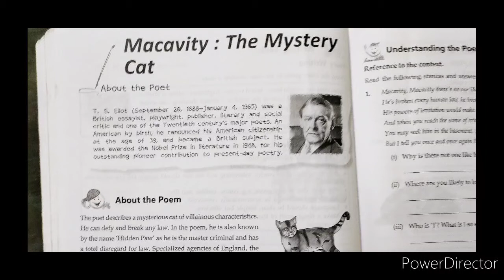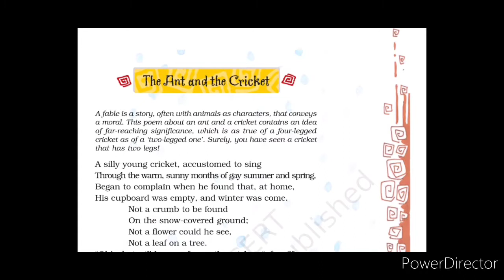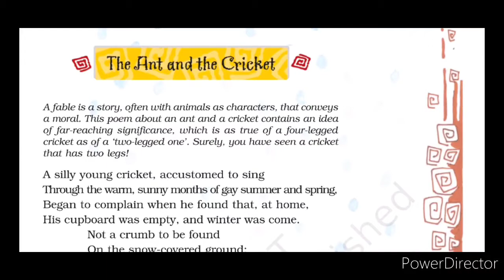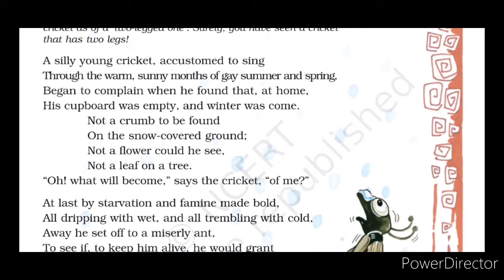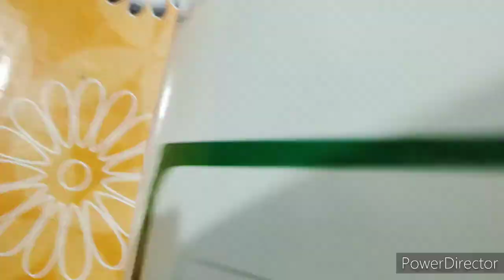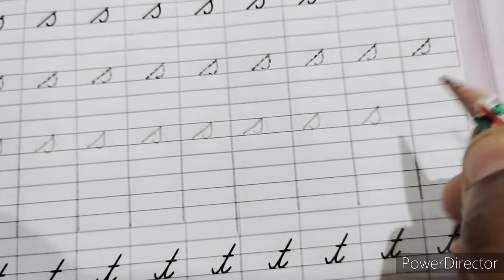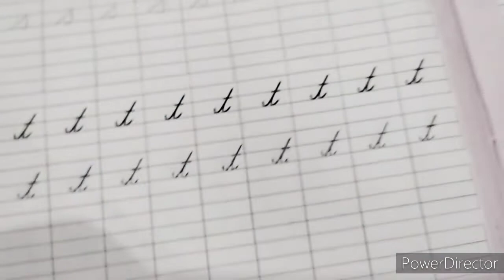Grade VIII - Reading and Writing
Poem 1 - Page 22 - Day 9